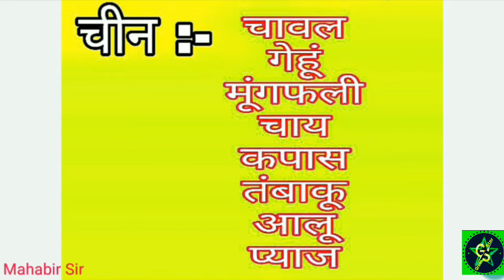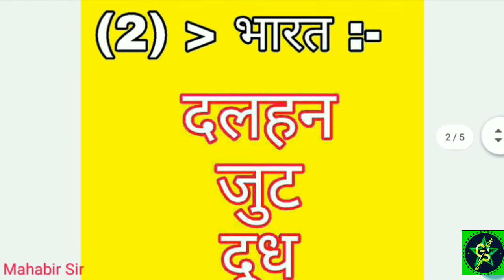General GK कृषि उत्पादन में विश्व में पहले स्थान पर कौन सा देश है 2020 Mahabir Sir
General GK All Competitive Exam, SSC,HSSC,10th Class
कृषि उत्पादन में विश्व में पहले स्थान पर कौन सा देश है 2020 Mahabir Sir
Green Star